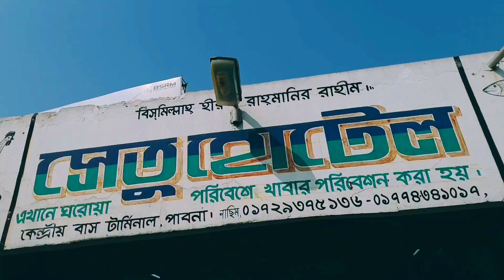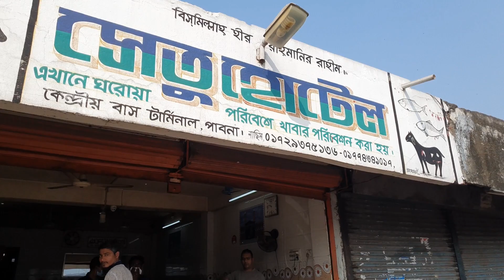গরুর কালা ভূনা | পাবনার সেতু হোটেলের গরুর কালা ভূনা | Setu Hotel Pabna | KalaVuna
পাবনা কেন্দ্রীয় বাস টার্মিনালের ভিতরে সেতু হোটেল। সপ্তাহে ৭ দিন-ই খোলা থাকে । সকাল ৮ টা থেকে রাত ১ টা পর্যন্ত খোলা থাকে।
আর কালাভুনা পাবেন প্রতিদিন সকাল ১১ টার পরে। নরমালি সব সময় পাওয়া যায়। টাটকা পাবার জন্য সকাল ১১ টায় যেতে হবে ।

সেতু হোটেলঃ
নতুন বাস টার্মিনাল, পাবনা
প্রোঃ মোঃ নাছিম শেখ
মোবাঃ ০১৭৭৪-৩৪১০১৭
            ০১৭২৯-৩৭৫১৩৬

Thank You :)  Stay with us and Support